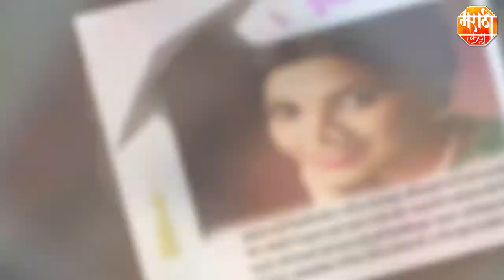Marathi Actresses Educational Qualification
Marathi Actress Qualification | Real